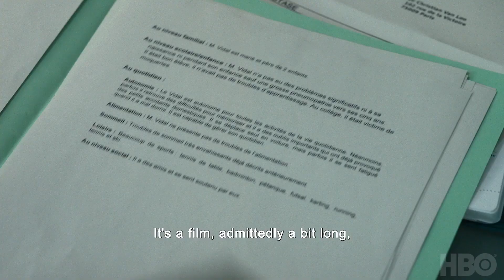Videocrítica de IRMA VEP, serie de Olivier Assayas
El director francés Olivier Assayas rodó para A24 y HBO/HBO Max esta miniserie inspirada en su propia película de 1996, ahora con Alicia Vikander como protagonista en el papel que hiciera Maggie Cheung. La película original se encuentra disponible en la plataforma MUBI

Idea, texto, locución y edición: Diego Conesa